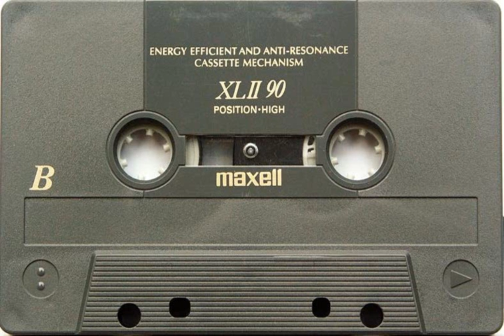unknown artist - unknown demo track 199?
info?
who knows?